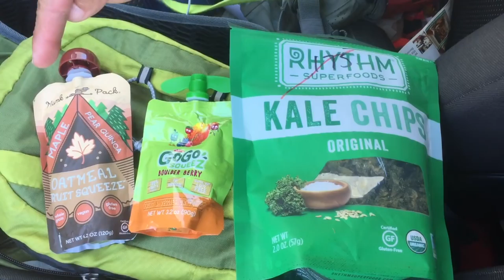Vegan For 20 Years - What I've Learned - Part 10 - Snow Blind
Tim's Audiobooks:
As I stand on the edge of my 50th birthday, and contemplate the last 20 years of eating a vegan diet, I find myself wandering through the woods, and contemplating the intense light that often blinds us from seeing the truth of the world.